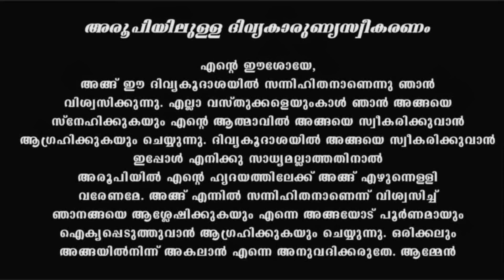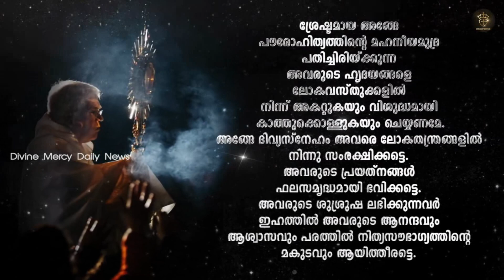Holy Mass I Friday Mass I Malayalam I Syro Malabar I August 27 I 5 PM I പരിശുദ്ധ കുര്‍ബാന